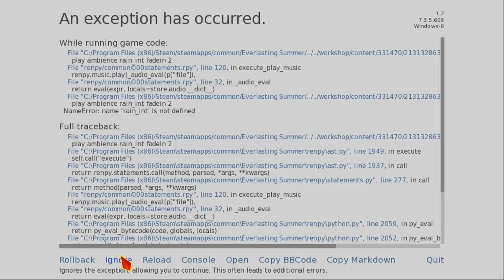Бесконечное лето - 15 дней ада ( Сон или реальность )